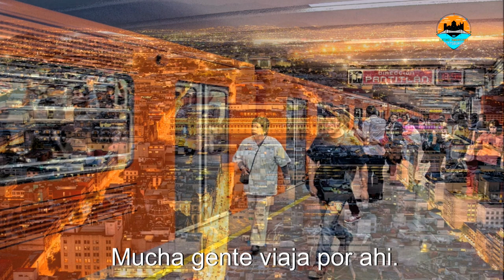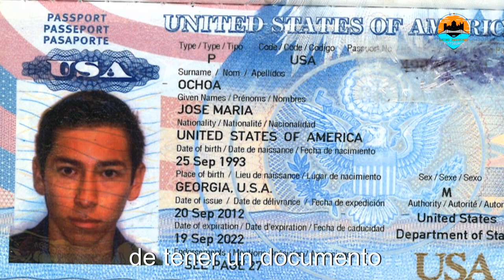Latino Americans Pittsburgh | Jose Maria Ochoa USA-Mexico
Latino Americans Pittsburgh is a documentary series aimed to represent the Latino community in the Pittsburgh region. The work consists of a monthly series of video portraits featuring Latino Americans living in Pittsburgh sharing their immigrant experience through their own voices, personalities, activities, hopes, and dreams of life and recognition | pittsburgh-latino.com